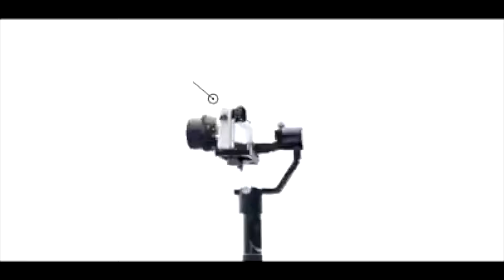Zhiyun Crane M Unboxing and Balancing